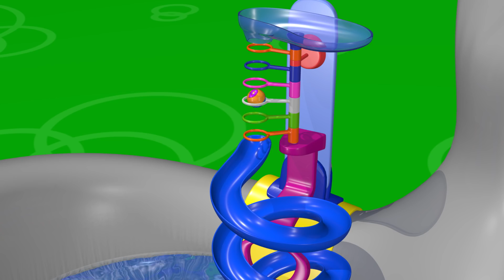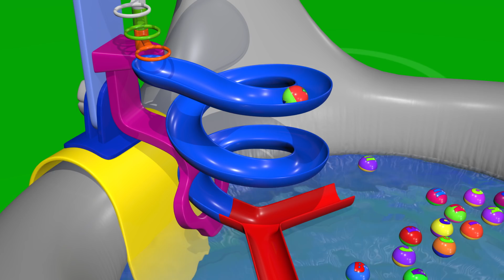Alfabet po Angielsku | ABC Puzzle | Angielskie dla dzieci | TuTiTu Przedszkole